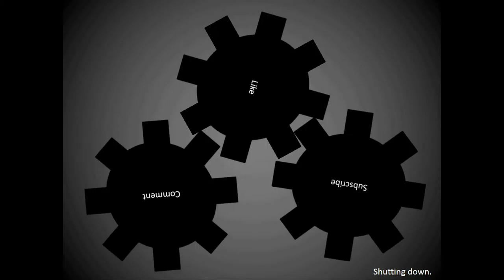Jafardi - Oblivion - Part 15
Finally continuing on with this series that has been plagued by missing and/or corrupted saved games and video and audio files. You know what? Screw it. I made a new character and picking up where I left off.
I want to get into Skyrim.

Intro and outro music:  "Damnation" and "Scorched Earth" by HyperGrinder.